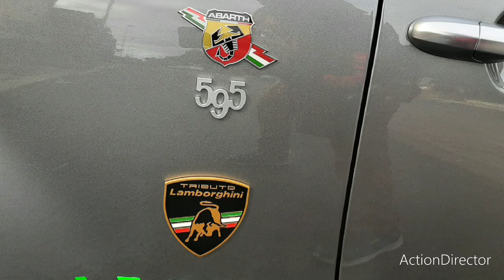Incontro della 3ª domenica del mese al bar non ha carino caffè ciampino parte 3